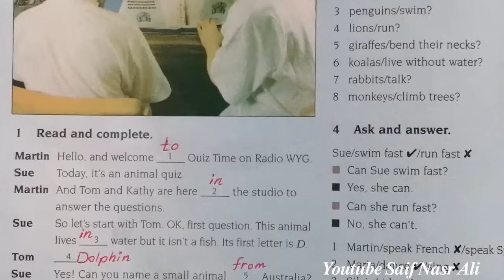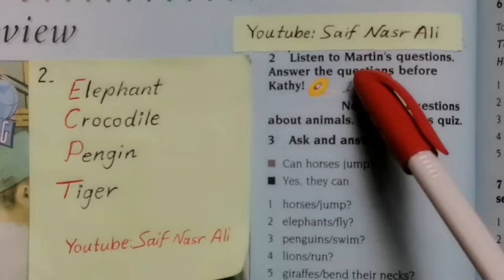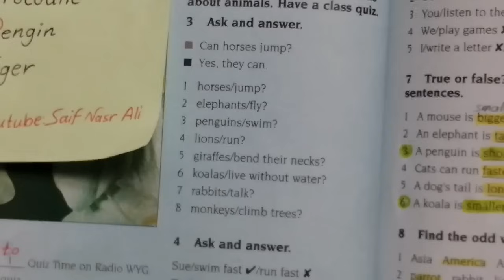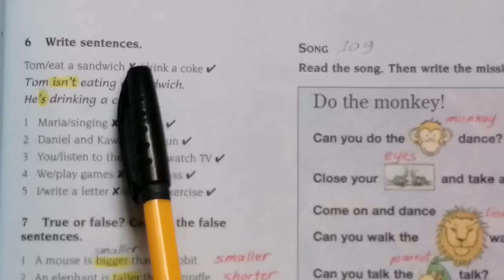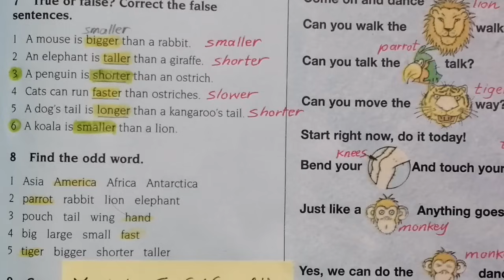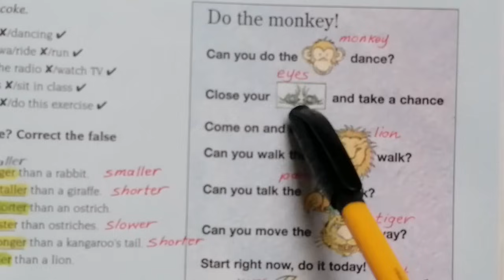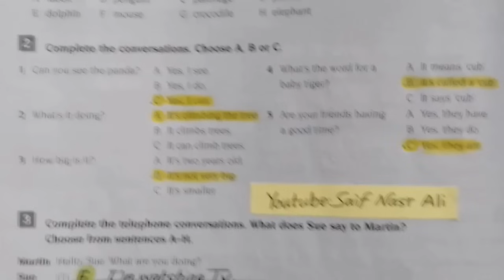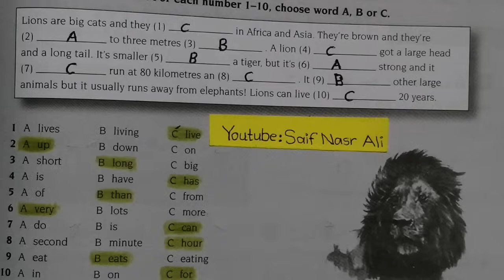Sunrise 7 Review 4 ئینگلیزی پۆلی حەوت ڕڤیو چوار